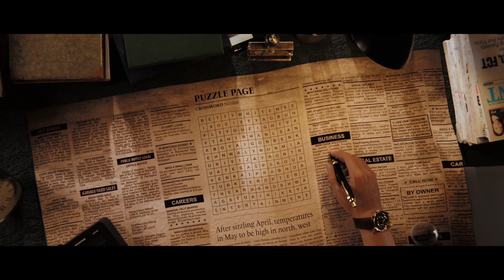தளபதி 68’ படத்தின் அதிகாரப்பூர்வ அறிவிப்பு வெளியானது!...